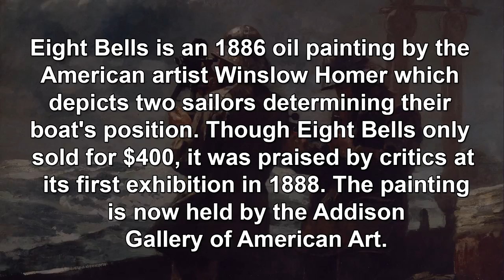Did You Know | Eight Bells 1886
Eight Bells is an 1886 oil painting by the American artist Winslow Homer which depicts two sailors determining their boat's position. Though Eight Bells only sold for $400, it was praised by critics at its first exhibition in 1888. The painting is now held by the Addison Gallery of American Art.